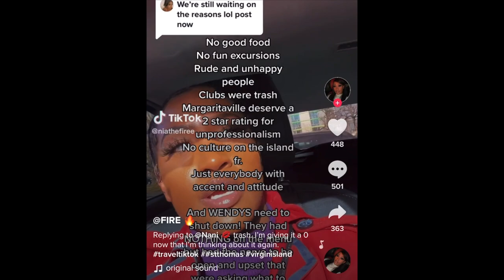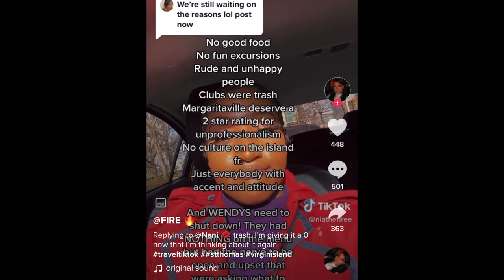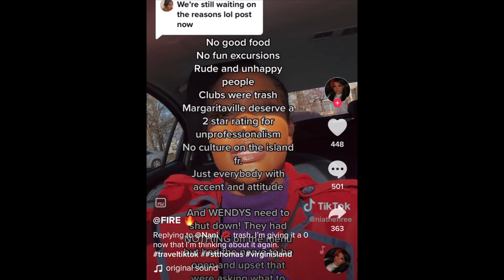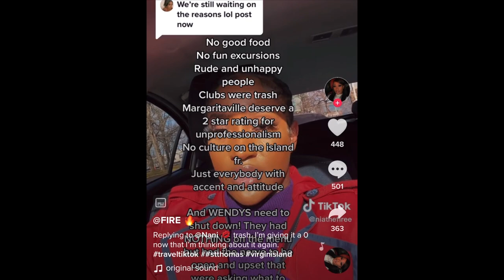Tourist Gives Bad Review Of Her Trip To St Thomas, Virgin Islands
In this episode of @mblydenvlogs I discuss the online review that a young lady gave on TicToc, expressing the "awful" time she had while vacationing on St Thomas, US Virgin Islands.  I share my review of the video and offer some advise what tourist can do to avoid a bad experience while on vacation in the US Virgin Islands and some thing that we as local Virgin Islanders can do to assist in helping visitors to our beautiful islands have an enjoyable stay!